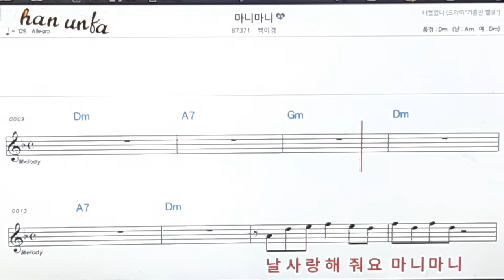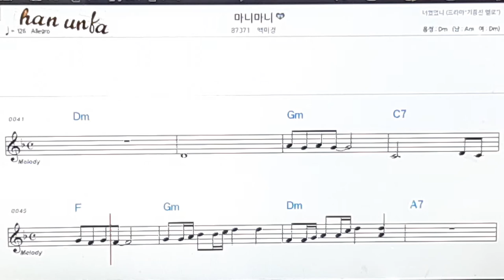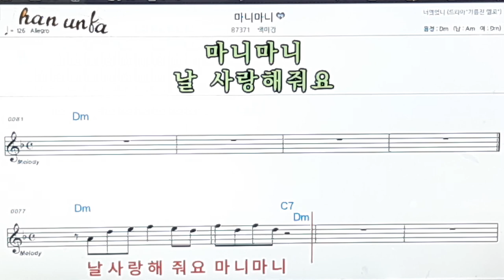마니마니/백미경👍노래 반주, 코드 악보,가라오케💋Karaoke*Sheet Music*Chord*MR